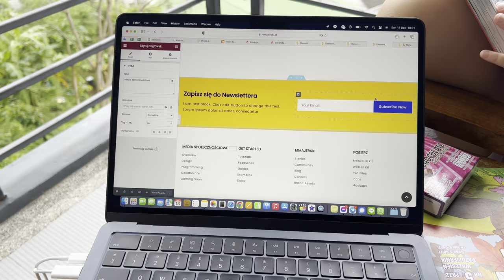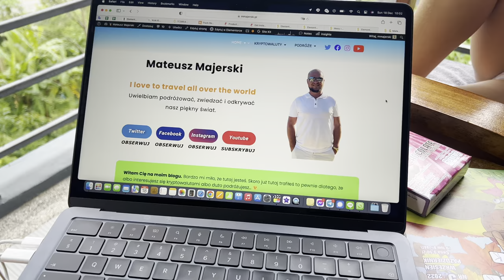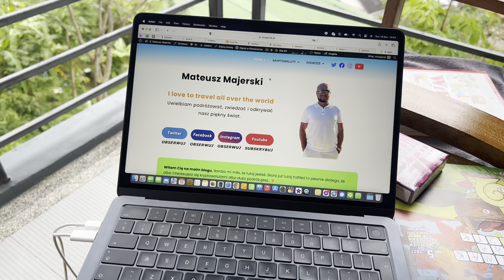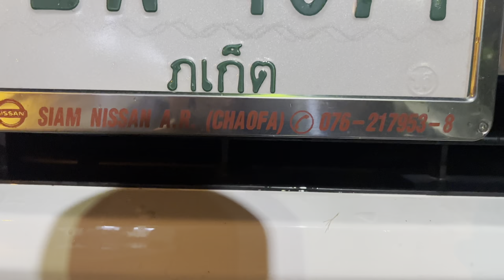TRAGICZNA POGODA w tym 2022 roku na PHUKET i Kho Samui weather! Phuket | Tajlandia | MMAJERSKI